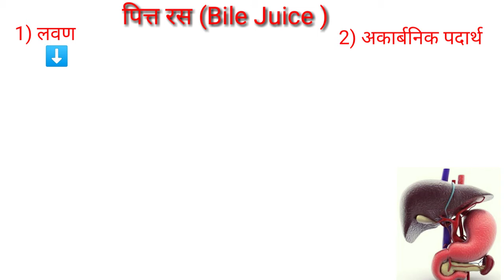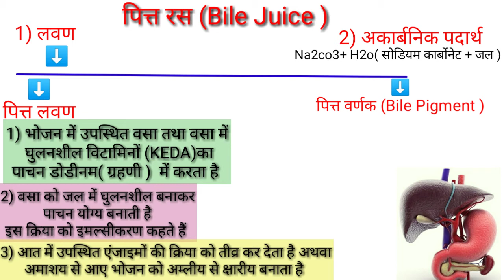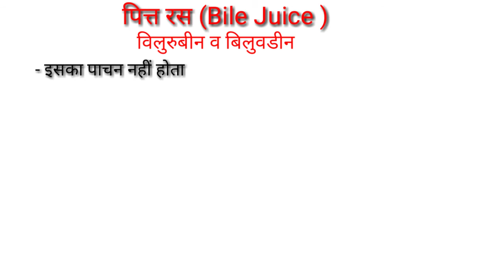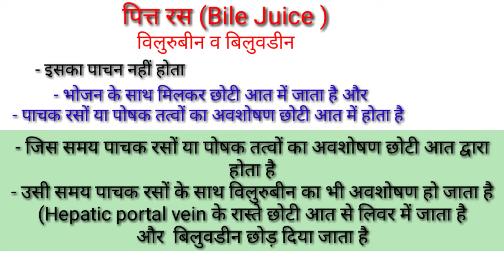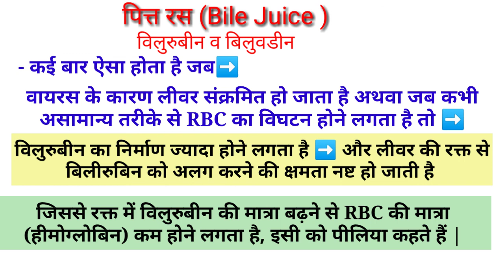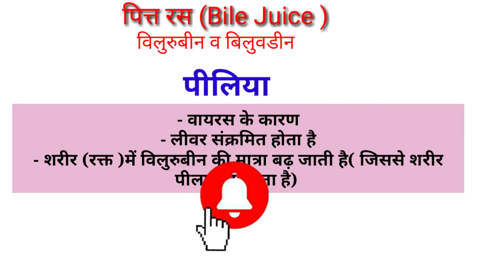What is bile juice(पित्त रस )/what is the function of bile juice secreted by liver/digestive system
Hi

study fit